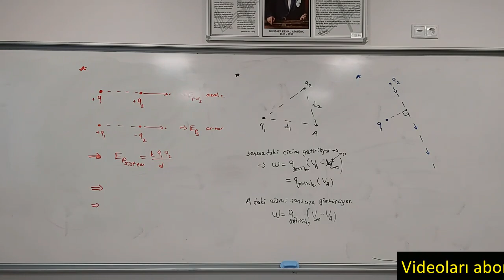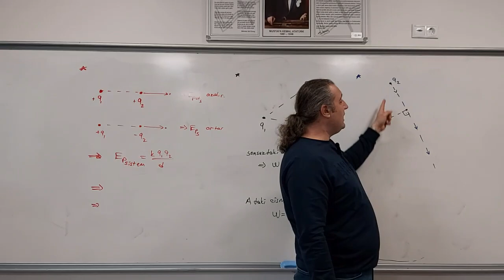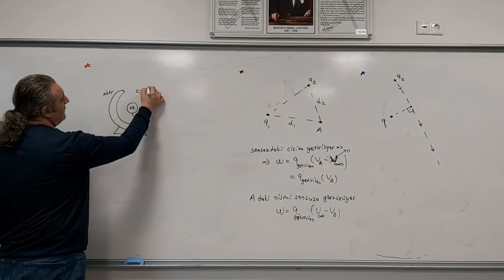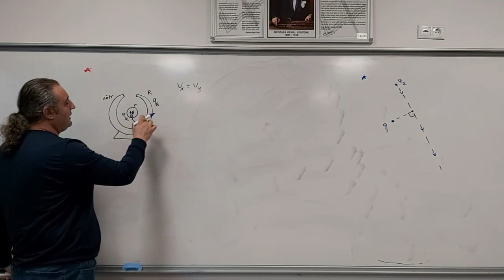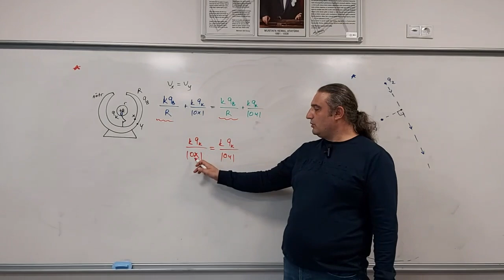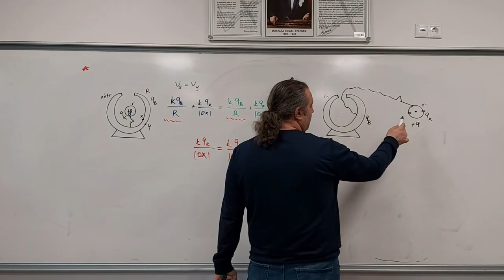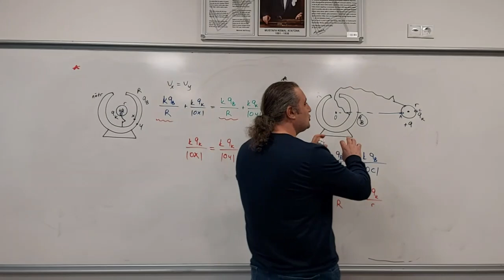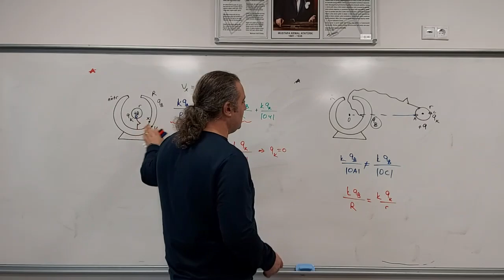Elektriksel Potansiyel Elektriksel İş ve Enerji 5 (Elektriksel Potansiyel enerji ve İş)